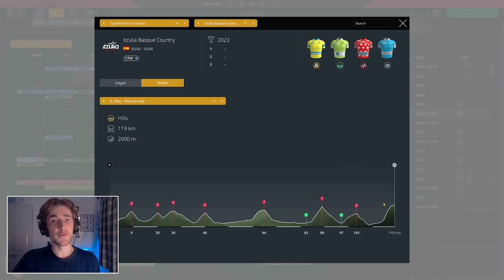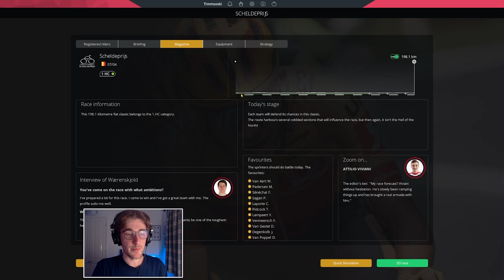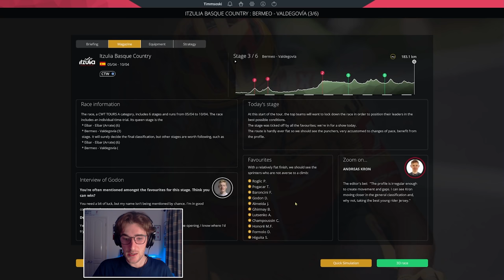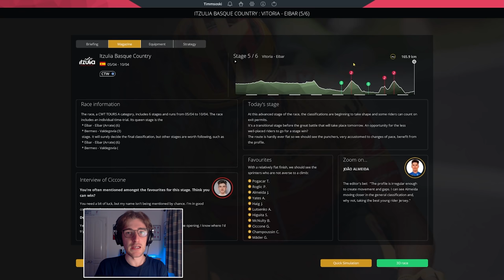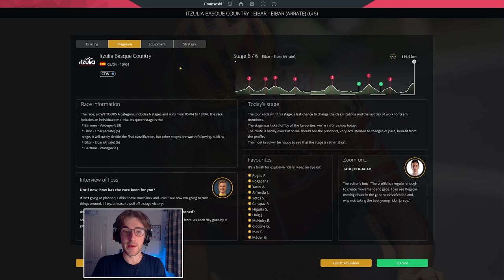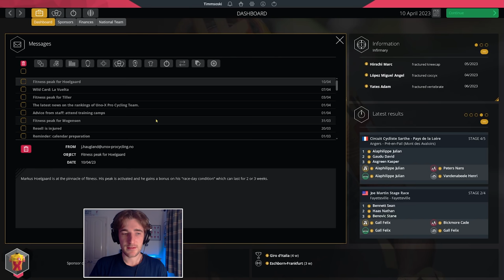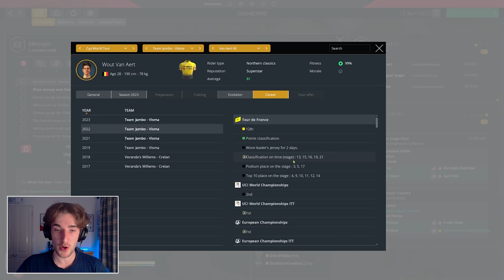ARCH NEMESIS! - #37: Uno-X Career / Pro Cycling Manager 2021 Let's Play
In today's video, we take on the Itzulia Basque Country Tour, before another chance at our first monument - Paris-Roubaix!

LINKS

ABOUT